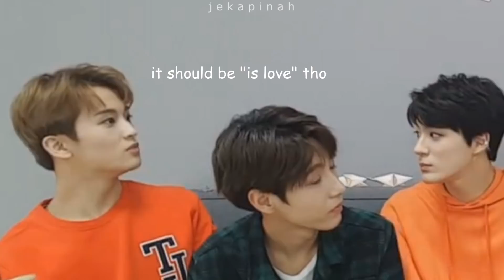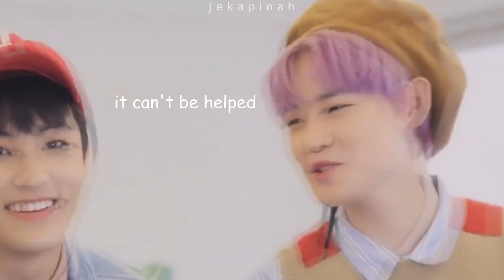mark's revenge on nct dream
in which the only way to get to the dreamies is by ruining their food and mark seems to excel at that

cc: @jekapinah
amino: @jekapinah